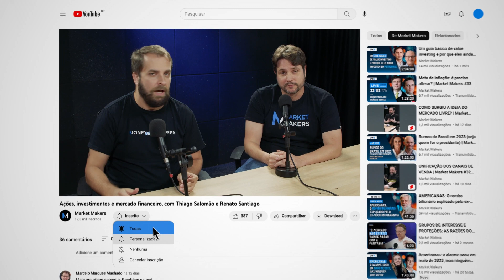Como e onde investe o Warren Buffet brasileiro (Cesar Paiva) | Market Makers #59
Cesar Paiva detalha qual a sua filosofia de investimento e quais empresas compõe a sua carteira.

Corte: Como e onde investe o Warren Buffet brasileiro (Cesar Paiva) | Market Makers #59
Convidados: João Braga (Encore) e Cesar Paiva (Real Investor)